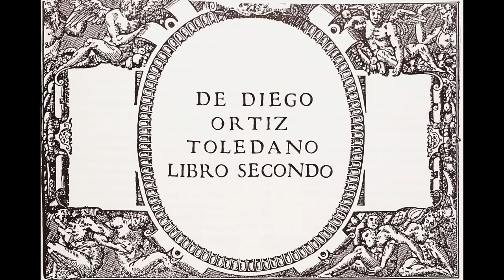Ep. 2: Neapolitan Pizza and Diego Ortiz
Grab a slice of pizza and let's dig in!
00:00- Intro
00:38- Diego Ortiz
02:15- Neapolitan Pizza
05:21- Second Question
07:10- Performance: Recercada Segunda
09:00- Finishing Thoughts

ALSO,
I want to say a huge THANK YOU to the City of Chicago Department of Cultural Affairs & Special Events for partially supporting this project through the Individual Artists Program Grant. Here is the link if you want to check that out for yourself: